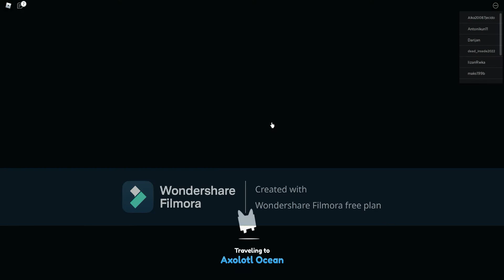oupening 22t demage😍😍😍(pet simulator x)